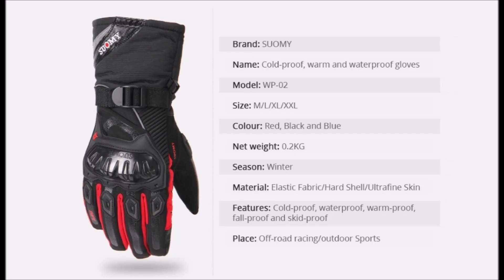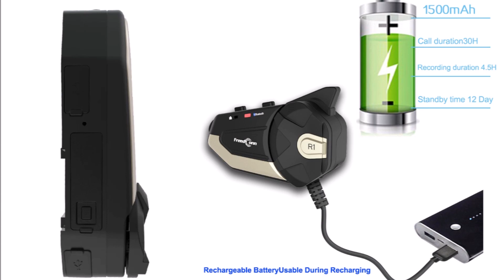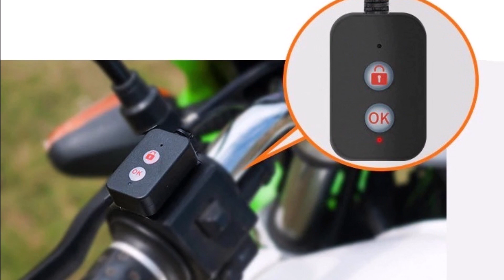7 Товары для мотоцикла с Алиэкспресс Aliexpress Best Gadgets motorcycle Экипировка для мотоцикла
Товары для мото с Алиэкспресс Гаджеты для мотоцикла Мотоэкипировка с Aliexpress для мотоциклистов Gadgets for motorcycle
1. Видеорегистратор для мотоцикла с двумя камерами
2. Bluetooth гарнитура для мотошлема FreedConn R1
3. Блютуз гарнитура для шлема Fodsports BT-S3 headset helmet
4. Video recorder for motorcycle
5. Чехол для мотоцикла Motorcycle cover
7. Очки для мотокросса / Очки для мотоцикла